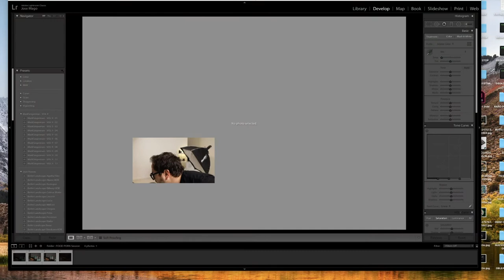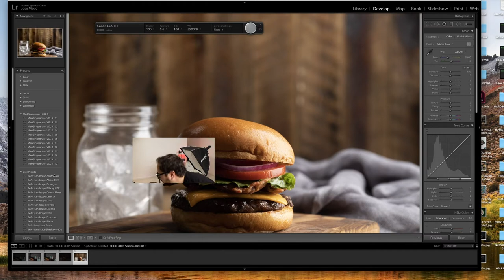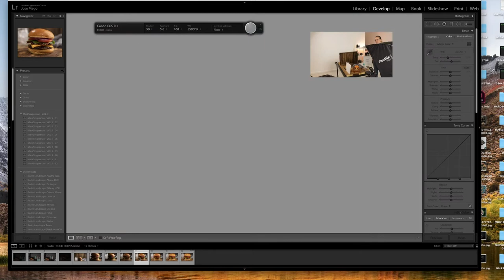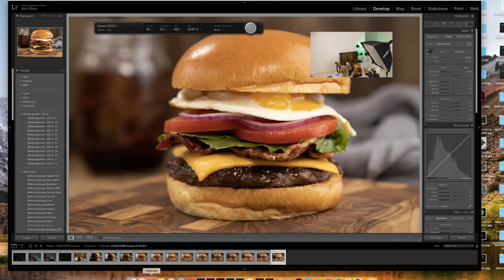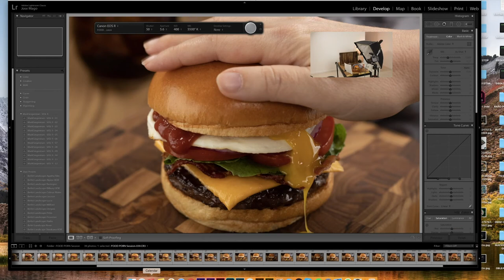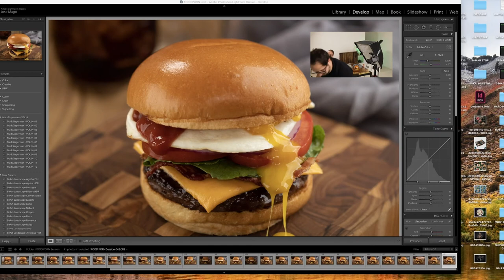CURSO FOOD PORN PHOTOGRAPHY